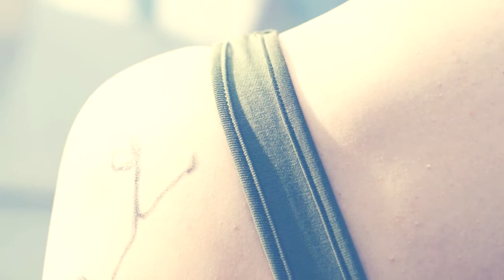Two Countries by Naomi Shihab Nye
Thank you to my lovely Patrons.
Please consider helping contribute to the costs of the sites i use for making the videos. It's never expected but always appreciated.

Thumbnail by me with VistaCreate, Photo taken by me.